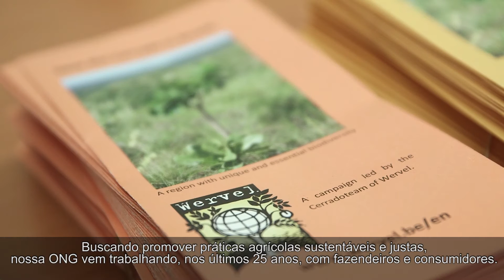Putting the endangered Cerrado on the agenda of the European Parliament